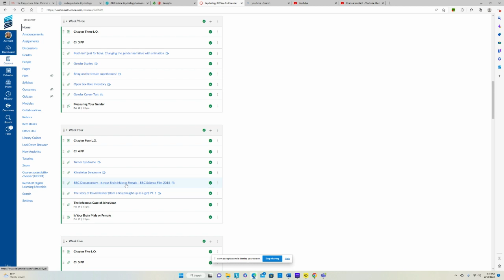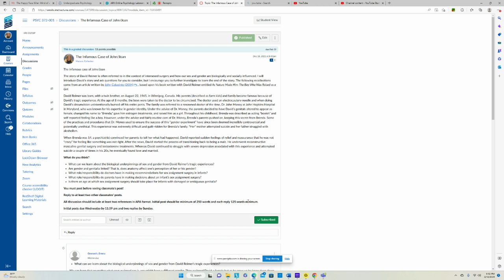The Infamous Case of John/Joan Discussion Post